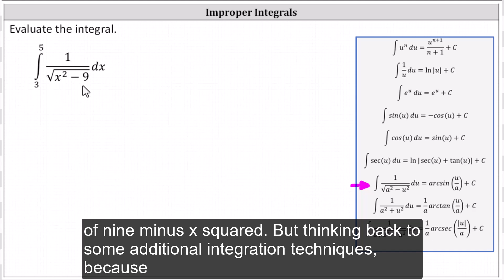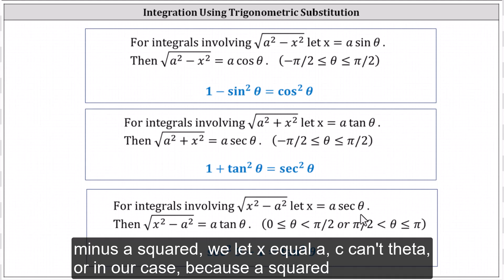Integración definida mediante sustitución trigonométrica: Int (1/sqrt (x^2-9), x,3,5)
Este vídeo ofrece un ejemplo de cómo evaluar una integral definida mediante la sustitución trigonométrica.